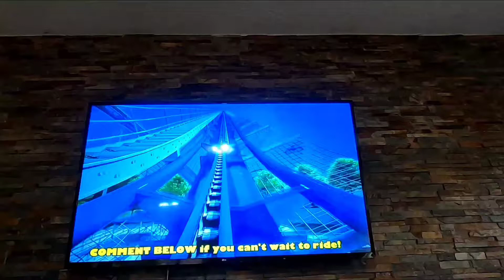Took Yum Yum to our Virtual Amusement Park . Quarantine life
Yum Yum riding rollercoaster during coronavirus lockdown.